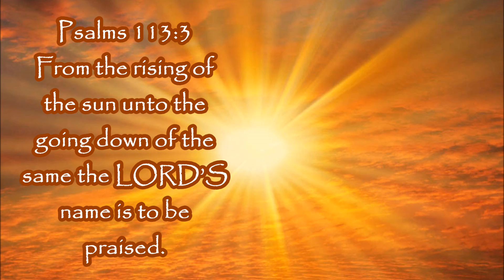Natural Sun Protection